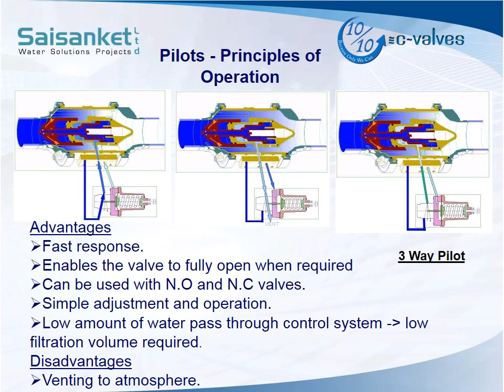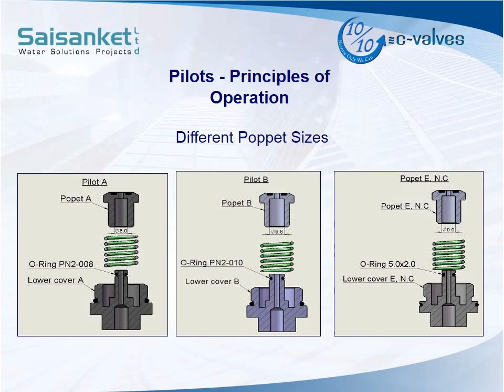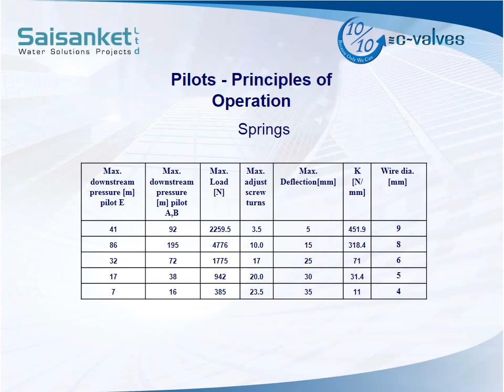Pilots - Principles of Operation